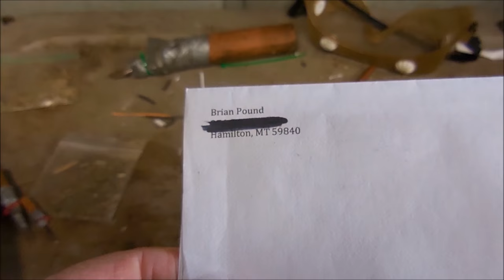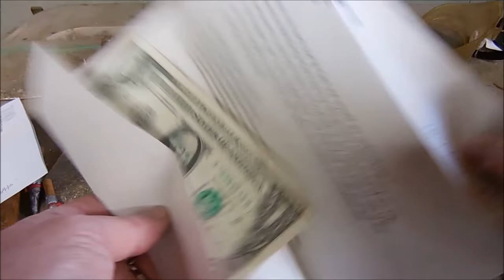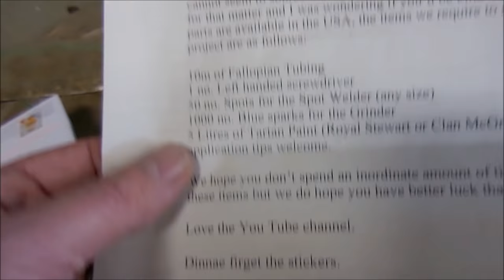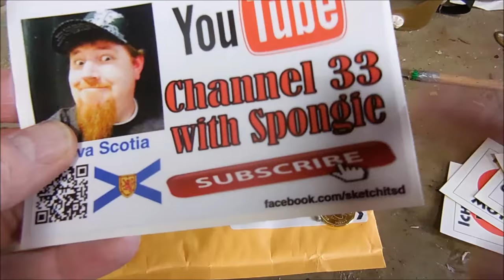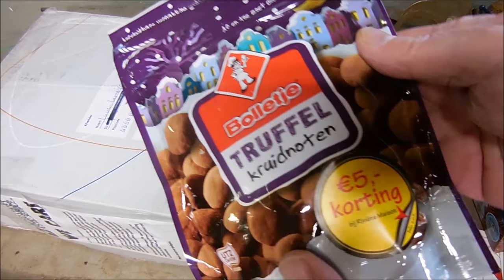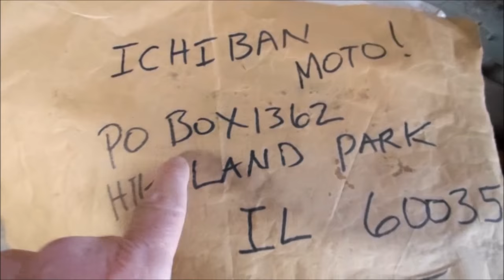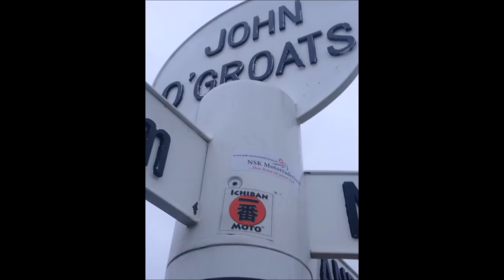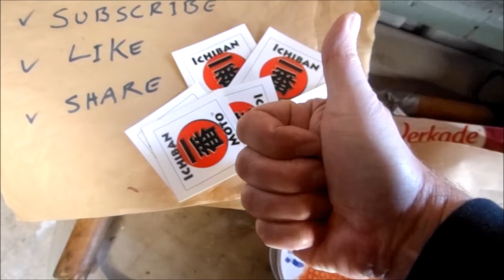a box of dutch yum, tee shirts and shout out pics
In this video, we have a holiday gift reminder, I open some subscriber mail and have some viewer pics to shout out !

Send me  mail! -  whenever there is enough stuff in the mail bag to put together a subscriber mail reading and shout-out,  I will put up a video for you guys!  Thanks to those of you who already sent me letters and gifts !

Send me stuff to use in videos !

Yes- I actually do send stickers out to those who contribute bits, parts, stuff for my projects and pretty much everyone who I talk about or thank in my videos. If you want to send me bike stuff, things for potential use in videos or tools to review etc. (or even just cash donations ! )

mail them to me:

Ichiban Moto
USA

Yes- you can just buy Ichiban Moto stickers - they are on ebay !